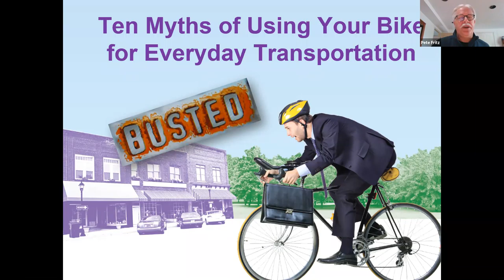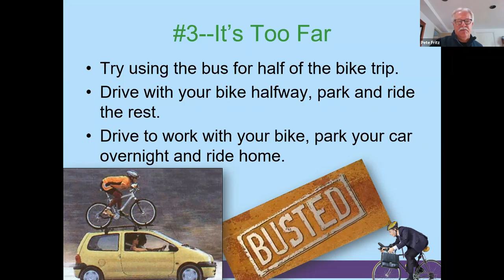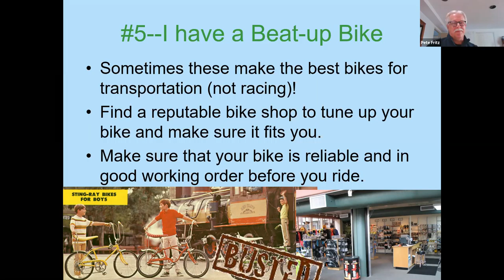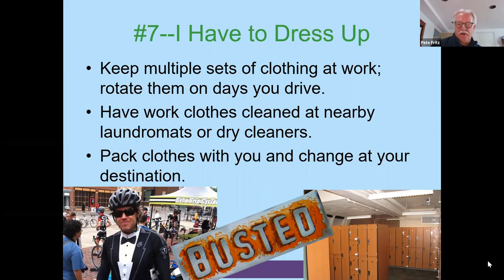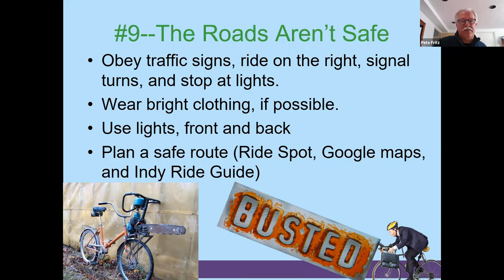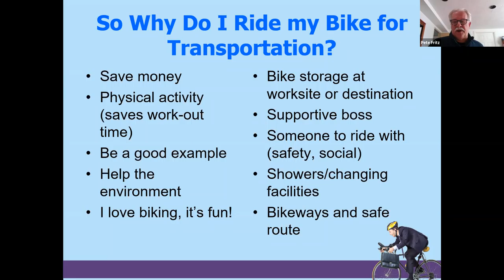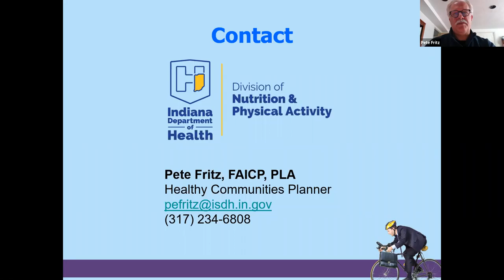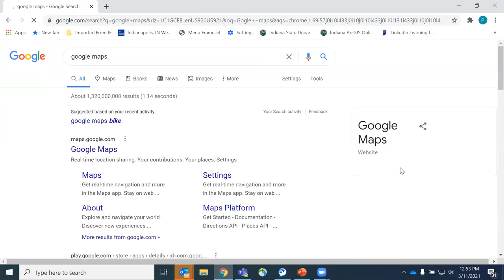Lunch & Learn: Biking for Transportation (3/11/21)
Pete Fritz gives tips for bicycling for transportation, whether to work or for errands and provides resources on how to address issues and find bicycling routes.
Thanks to YMCA@City Market, Bicycle Garage Indy, Bike Indianapolis, Commuter Connect, and CIBA for your support of these community outreach events!